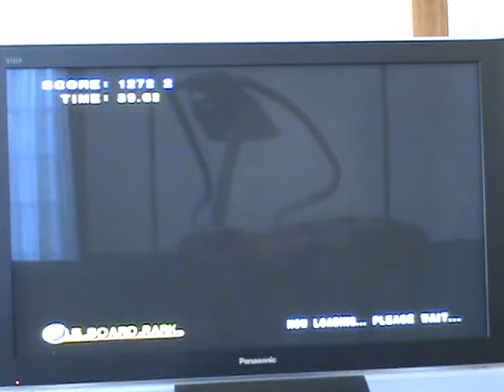SMB2 - A5 Score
Score: 12722
Board Park